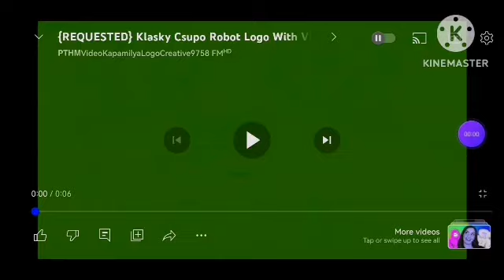klasky csupo in videoup v12.12